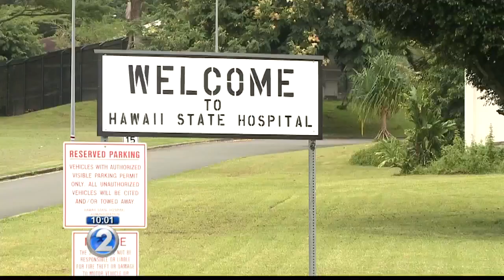Questions surround Hawaii State Hospital following high-profile escape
Residents have a lot of questions about Randall Saito’s escape from Hawaii State Hospital.